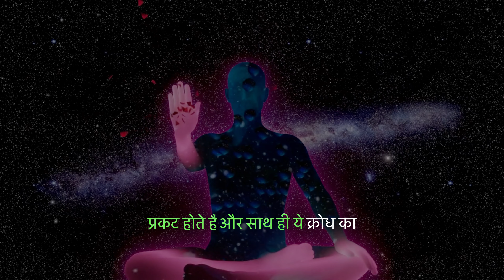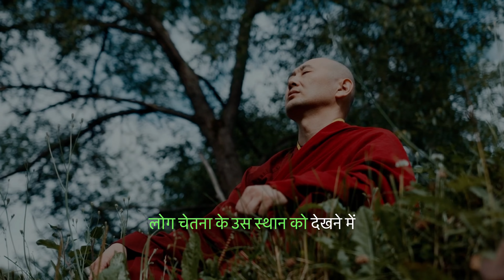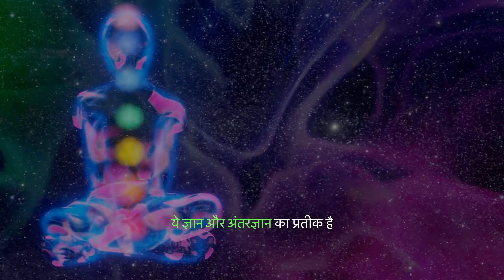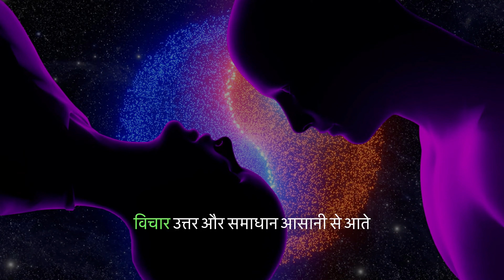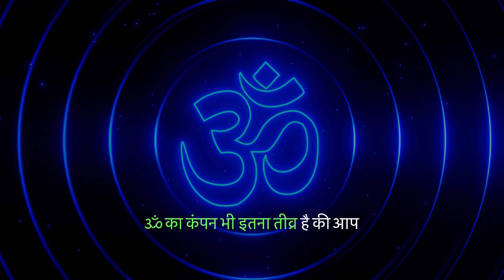Unlocking the Mysteries of the Third Eye Chakra | आज्ञा चक्र | Kundalini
This video tells you about all about the third eye chakra, Ajna Chakra or Aagya chakra. What are the problems one faces once it is imbalanced or not activated and how to balance and activate this chakra. This is a 4K video

Kundalini yoga

how to do kundalini yoga

Third eye

open third eye meditation

healing the shadow

healing third eye chakra

pineal gland

Ajna chakra

Unlock the mysteries of third eye

आज्ञा चक्र

सात चक्र जागरण

थर्ड आई ओपन कैसे करें

third eye opening

कुंडलिनी कैसे जागृत करे

कुंडलिनी जागृत कैसे करें

कुंडलिनी जागरण से क्या होगा